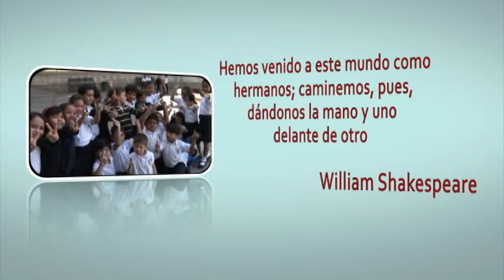Campaña Solidaridad 2014 video 03